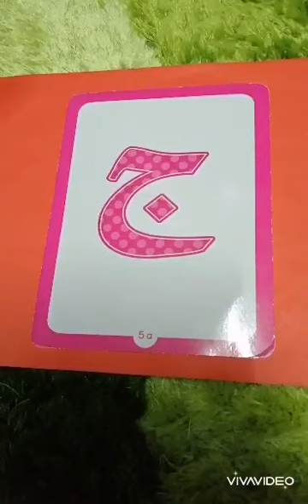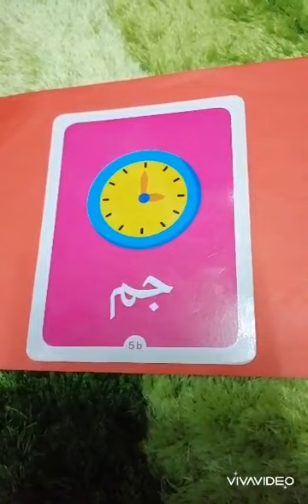Huruf Hijaiyah Jim ج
Hari ni kita belajar huruf Hijaiyah baru ya adik-adik!